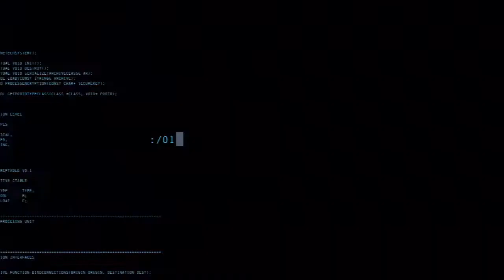Batman Arkham Origins - Multiplayer match 5 and WTFISTHISSHIT #1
DaFuq just happened there? Everybody disconnected. WB and Splash Damage, please afford servers cos I spent a lot of money on this game than any other game in my life! The servers are SHIT!